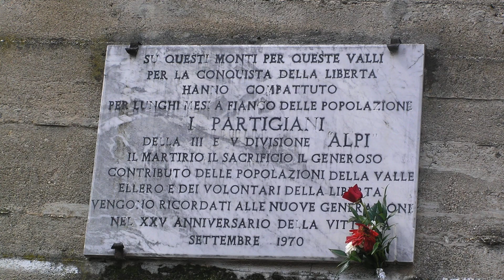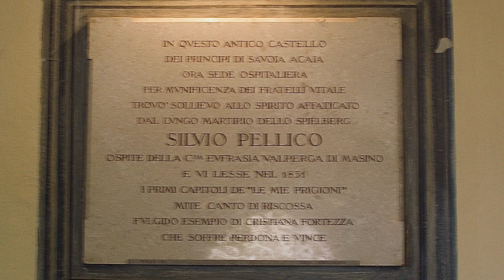testing sunburst deluxe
provando un nuovo plugin per la chitarra mi è venuta questa improvvisazione... le immagini vengono dalla regione del piemonte in italia, la più parte dalla provincia di cuneo.
testing a new guitar plugin i came up with this improvisation... the images are from the north of italy in the region of piemonte, mostly from the province of cuneo.